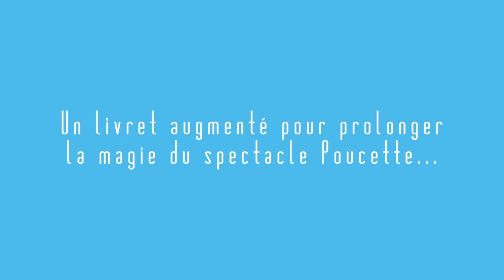Poucette - Projet Tuteuré - Cie DS